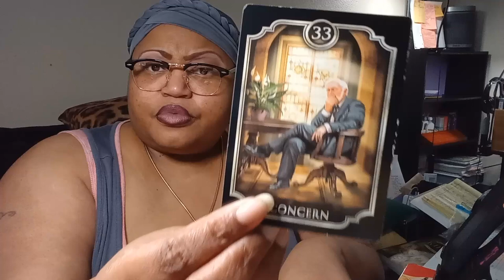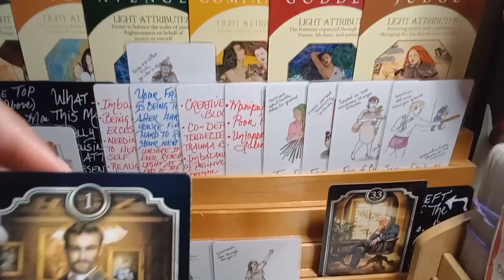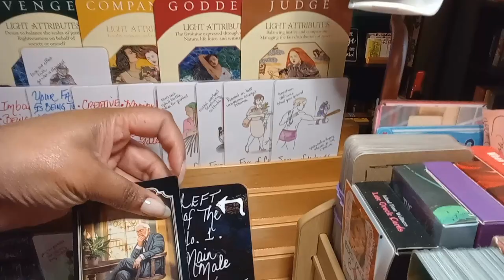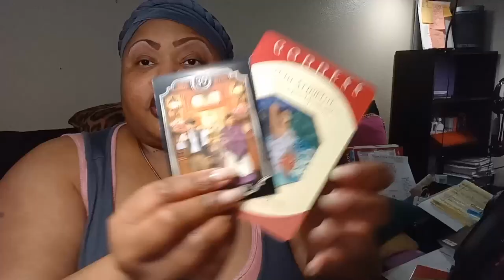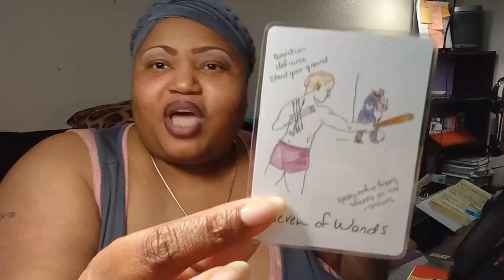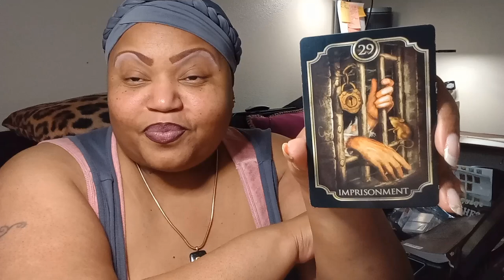DIVINE FEMININE ENTERS INTO A HEALTHY & WEALTHY LOVE CONNECTION!! PART 4. [P.I.C.S 09/06/2024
🫶🏾Check Out

🎧🔊📻📲👉🏾  My Lady Sings The Blues

Channeled Song :🎙🤨↪🧠 🔊🎵🎶👂

Lou Rawls :

Lyric 🗨: YOU'RE GONNA MISS MY LOVIN'

🫡💗I Salute With gratitude 🙏🏾
Any & All Love & Admiration Gifts To:

Fraudulent Negative Balance So Please Be Mindful To Not Send It Here

Trying To Raise $400 To Get This To Help With My Mobility Issues...Due To
Lupus & Rheumatoid Arthritis

📥📨📬Amazon Wish List:

Bariatric Rollator

I Need One To Fit All This Ass Y'all